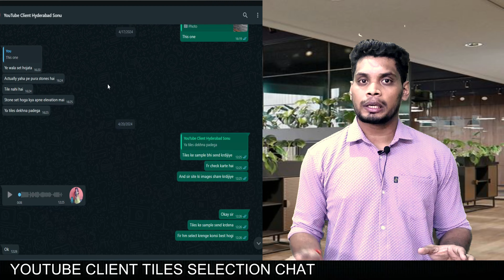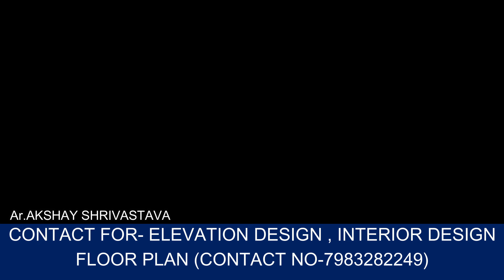Exterior Tiles selection || How to choose the right tiles || Tiles khareedne se pehle ye jarur dekhe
In this video we have cover below topics-
1. Best tiles design
2. Exterior tiles
3. Stone cladding tiles
4. Best colour of tiles
5.tiles selection for home